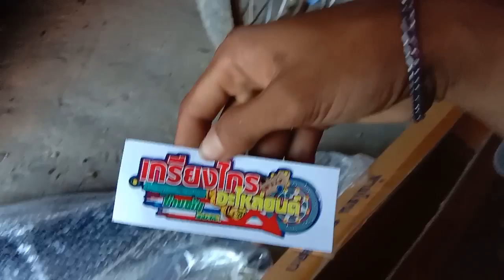សំឡេងស៊ីម៉ាំងឮមុំ ចាប់អារម្មណ៍អាចទំនាក់ទំនងខ្ញុំបាទ សំឡេងក**ក់ឮខ្លាំងក៏មានដែរបាទ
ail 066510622